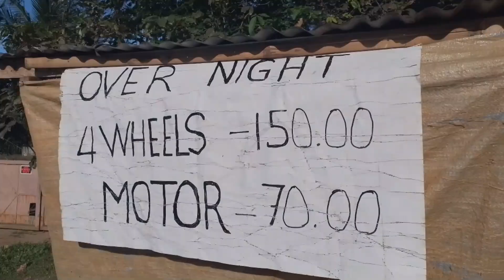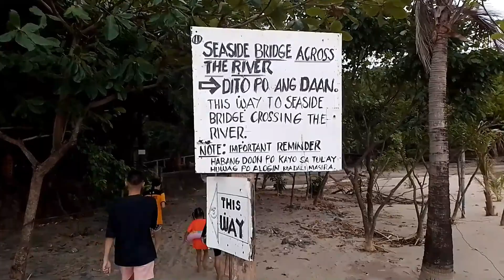PAYSAWAN BEACH"Bagac Bataan....NO ENTRANCE FEE....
paysawan beach bagac bataan ..
free entrance...cotage only ganda dito lapad ng area daming mapasyalan walang gaanung tao..panuurin nyo ang vedio para may idea kayo sa mga bayarin...ok ang tubig dito wan to sawa...